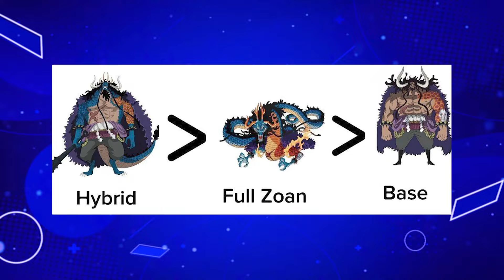A VERDADE OCULTA POR TRÁS DE CHOPPER! - É POR ISSO QUE ELE É ESPECIAL EM ELBAF | ONE PIECE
⚡ Ao chegarem no falso reino de Elbaf todos os chapéus de palha foram presos dentro de um tipo de gaiola e colocados como falsos cidadãos gigantes, com a única exceção sendo Chopper, Chopper de alguma forma foi especial, então se você quer saber porque Chopper é especial e provavelmente um grande deus de Elbaf, com um poder adormecido, então fica aqui comigo que é isso que eu vou te mostrar agora.